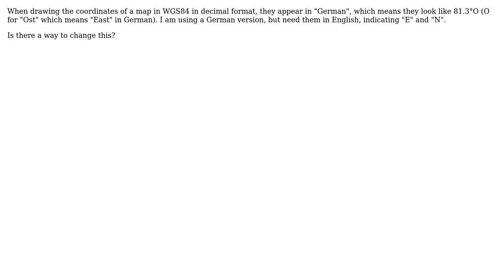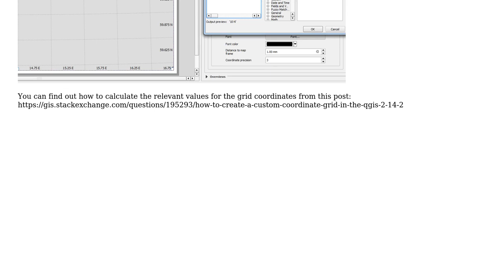GIS: Print composer: Draw coordinates in right format and language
With thanks & praise to God, and with thanks to the many people who have made this project possible! You are responsible for your own actions.